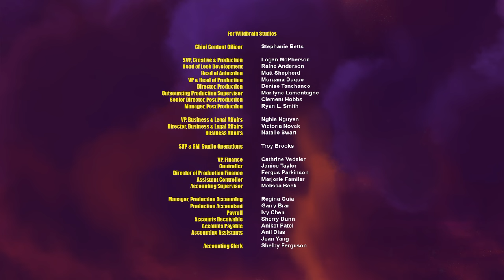LEGO DREAMZzz Short | Diary of a Dream Bandit | Stealth Mode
So, you wanna know what it takes to be the Dream Bandit? Well, it’s not for the faint-hearted...

It requires a specific set of crafty skills and a willingness to make things right, no matter where you are in the dream world. Stealth mode activated!